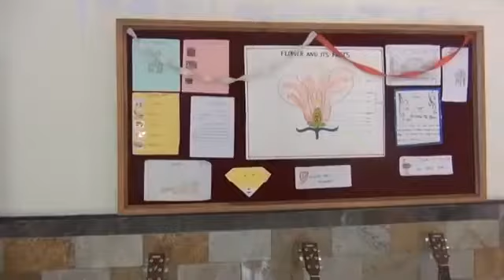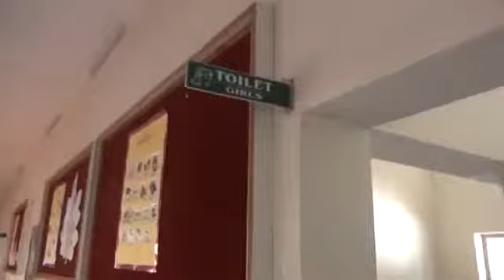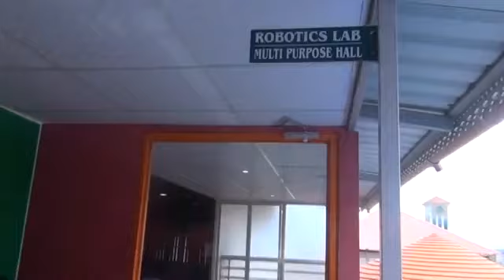BETHLAHEM NEW CBSE CENTRAL SCHOOL KARUNGAL